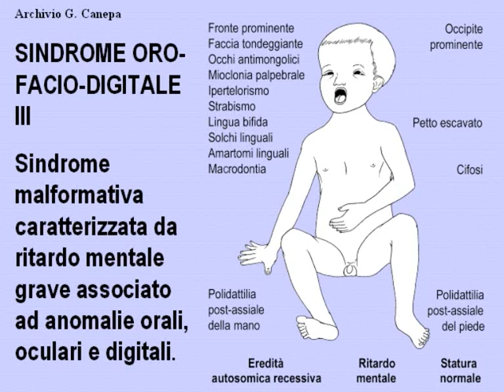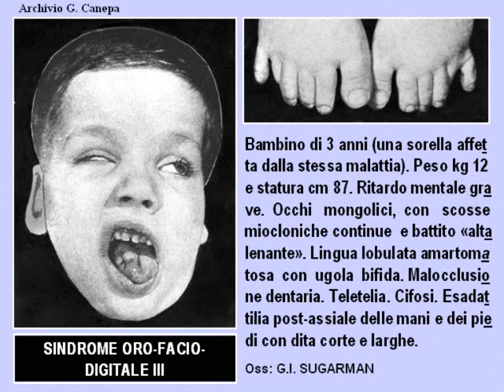z32f 50 51